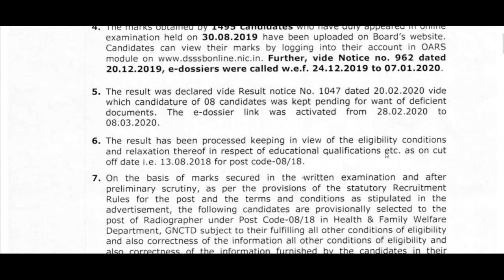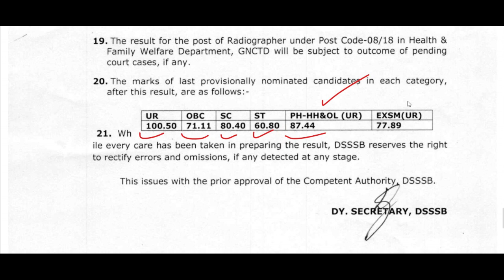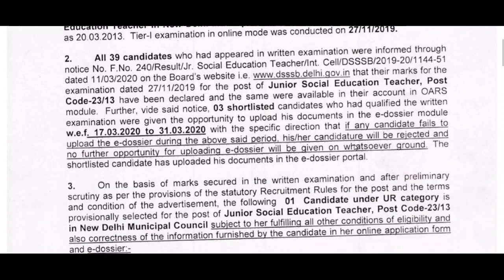DSSSB 2 New Notice Released, DSSSB LATEST UPDATE, DSSSB TODAY'S NEWS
DSSSB 2 New Notice Released, DSSSB LATEST NEWS UPDATE

RESULT

DSSSB_Teachers_Recruitment 2020
NVS_KVS_DSSSB_APS_PGT_TGT_TEACHERS_RECRUITMENT_2020
Central_Government_Teachers_Vacancy_2020
Teacher jobs
primary teacher
uptet, B.Ed
KVs Primary
NVS teacher recruitment 2020
dsssb

Army_Public_school_PGT_TGT_PRT_Teacher_Recruitment_2020
KVS PGT TGT PRT Teacher Recruitment 2020
NVS PGT TGT PRT Teacher Recruitment 2020
APS PGT TGT PRT Teacher Recruitment 2020
HSSC_TEACHERS_RECRUITMENT_2020

HPSSC Teachers Recruitment 2020
HPSSC new notice, new vacancy,
NVS_KVS_DSSSB_APS_PGT_TGT_TEACHERS_RECRUITMENT_2020
Central_Government_Teachers_Vacancy_2020
DSSSB_Recruitment_2020 KVS_Teacher Vacancy
Army_Public_school_PGT_TGT_PRT_Teacher_Recruitment_2020
HSSC_TEACHERS_RECRUITMENT_2020
DEE_ASSAM_UP_LP_TEACHERS_CTET_TET